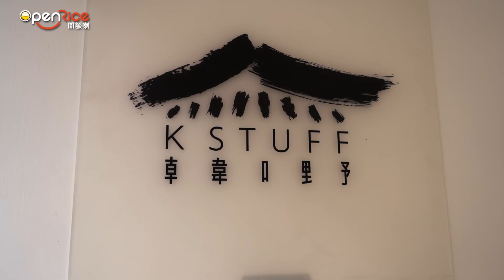【韓籍大廚主理】太子新韓屋主題複合式餐廳 大推玫瑰醬炒年糕+韓式炸雞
大南街突然多咗間韓屋？原來係集餐飲、零售，同工作坊於一身嘅韓國主題店！餐飲部分由韓籍大廚主理，主打多款韓式Fusion菜，由大家熟悉嘅韓式炸雞、紫菜飯卷，到韓國大熱嘅玫瑰醬炒年糕，坊間少見嘅韓式薄餅捲等應有盡有。亦有多款韓國直送飲品、零食等商品發售呀。

Follow OpenRice 緊貼最新飲食潮流